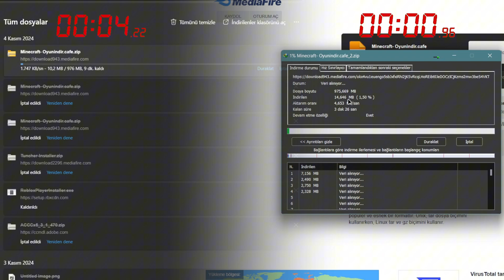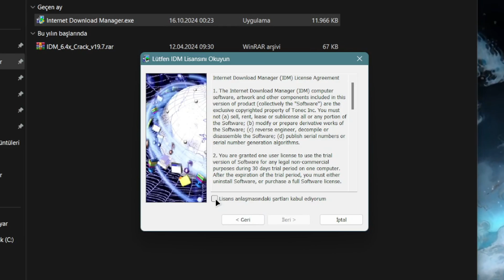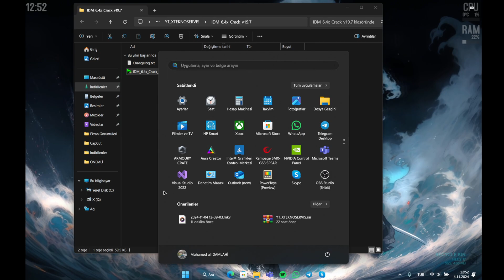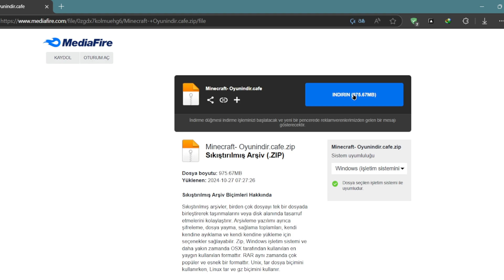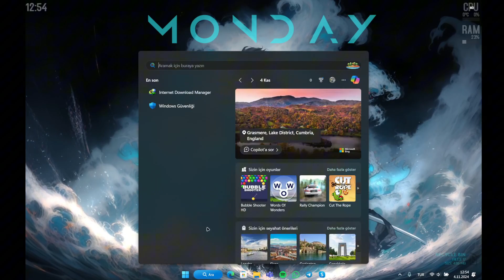TARAYICINIZIN (Chrome, Edge) İNDİRME HIZINI %400 ARTTIRMA !!!!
Bu videomuzda sizlere google chrome indirme hızını arttırma nasıl yapılır onu göstermek istedik.  google chrome indirme hızı çok yavaş diyorsanız bu video ilaç olacak. google chrome indirme hızı arttırma videosu çok işinize yarayacak.  chrome indirme hızı arttırma videosu karşınızda.